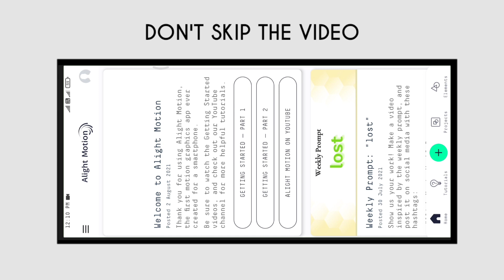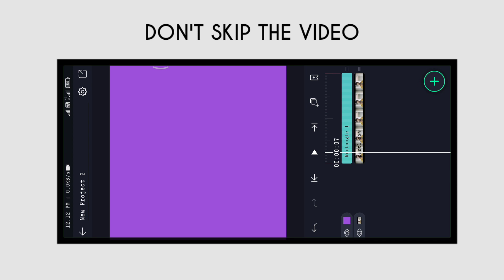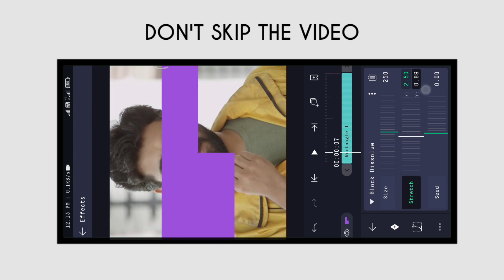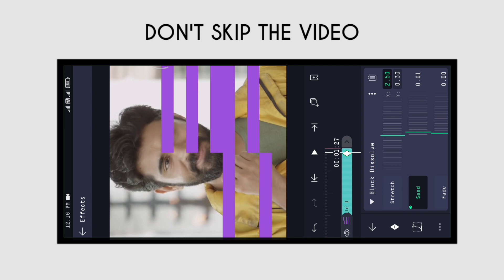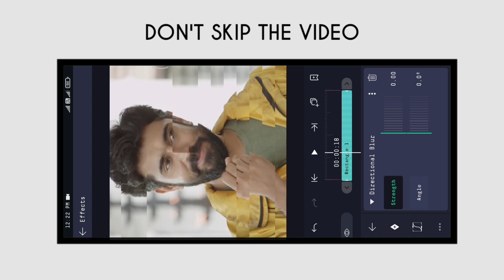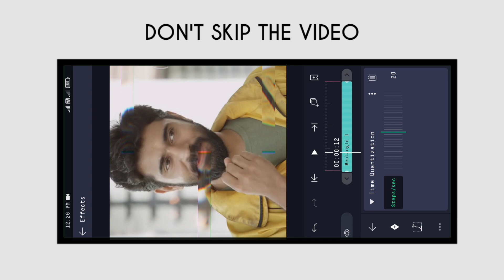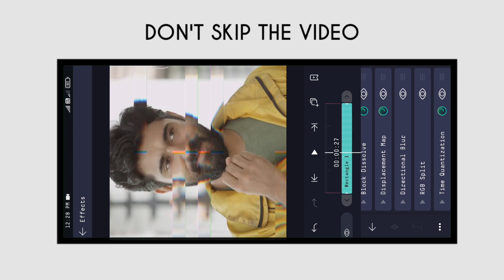Glitch Effects Like After Effects 🥵🔥 | Alight Motion Glitch Effect Malayalam Tutioral|NKL EDITS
Logo Like MM77
MM77Logo
Alightmotion
Alightmotion Malayalam
Alightmotion trending status making
Trending Quality HDR CC Edit|Alightmotion Malayalam Tutorial|NKL EDITS
Trending linear Streaks Effect Full Screen Status Editing
Linear Streaks Effect status
Linear Streaks Effect status Editing
Alightmotion edit
Alightmotion Editing Malayalam
NKL EDITS
Trending full screen status Editing
HD full screen status Editing Malayalam
Alightmotion Tamil
Alightmotion Hindi

Queries Solved
Trending Logo
Trending Animation logo